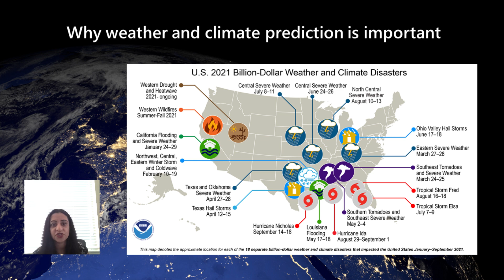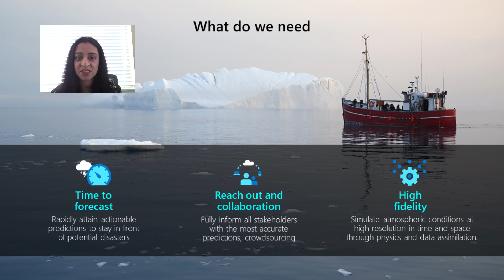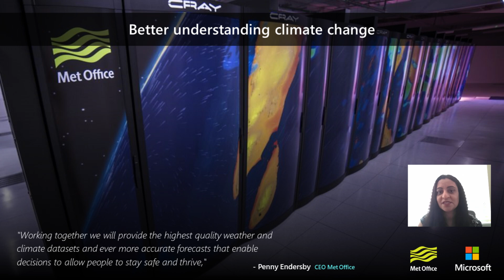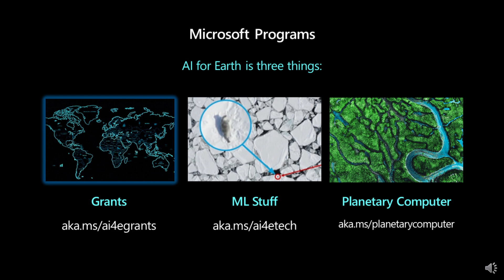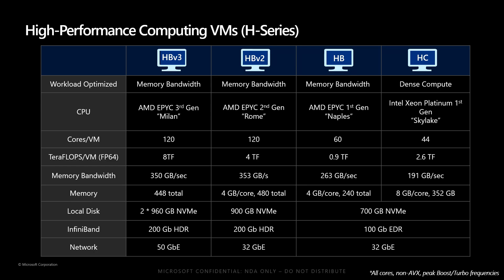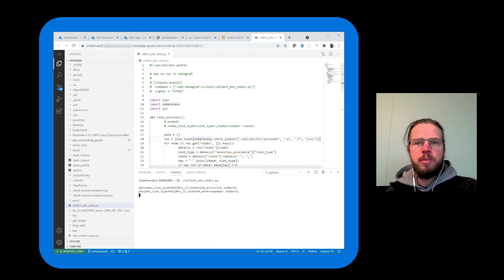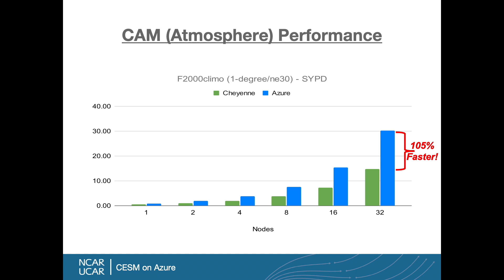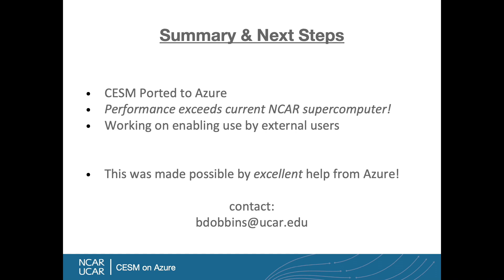Azure HPC+AI for Climate and Weather Modeling (WRF)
Our sustainability on this planet rests on how well we can adapt to the changing environment around us. Watch this video to learn about some of the latest machine learning application models, using cloud scale and performance, used to help people better predict and anticipate natural disasters.